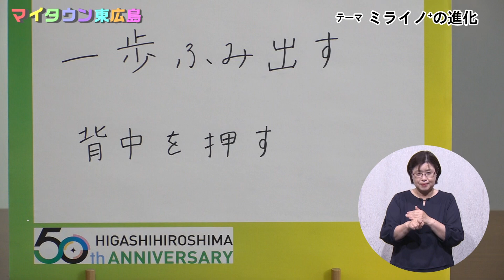ケーブルテレビ「マイタウン東広島」「東広島イノベーションラボ ミライノ⁺の進化」2024年７月１～14日放送【手話】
社会課題解決ビジネスにチャレンジする人が集まる、東広島イノベーションラボ ミライノ⁺。リニューアルし、相談体制が充実しました！
信藤さんとゲストが語ります。